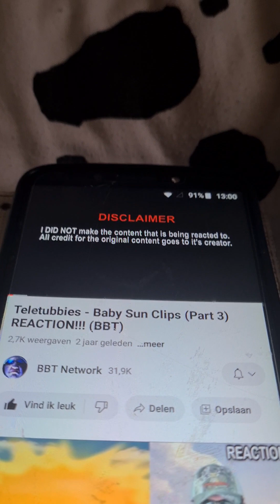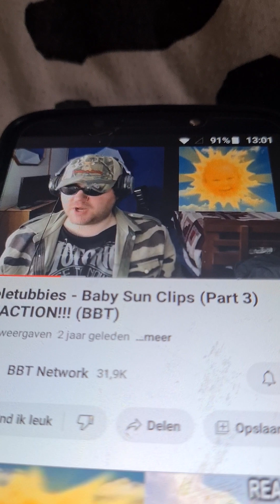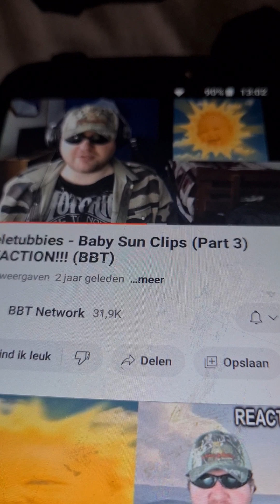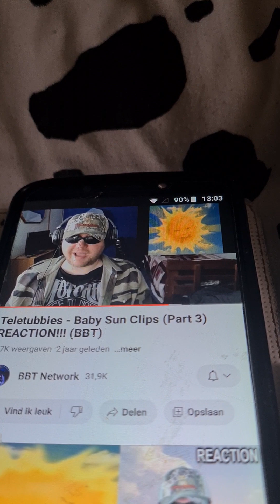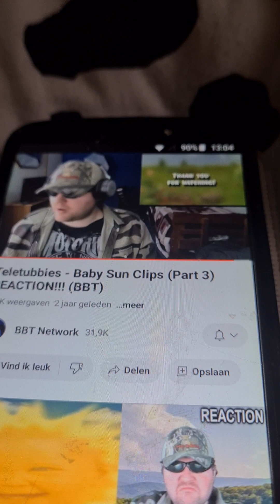Teletubbies ‐ Baby Sun Clips REACTION!!! (BBT)(3)